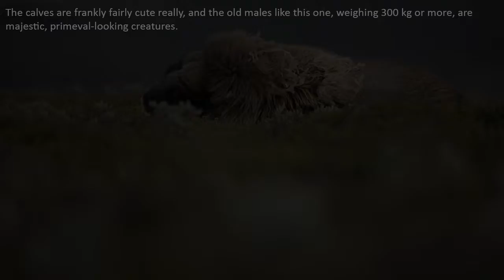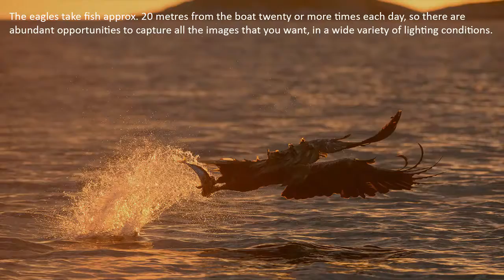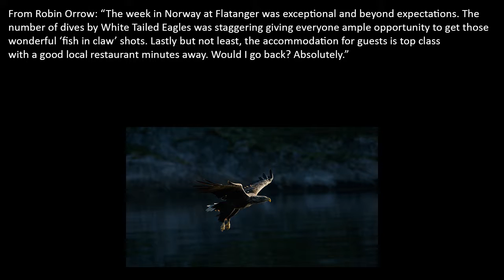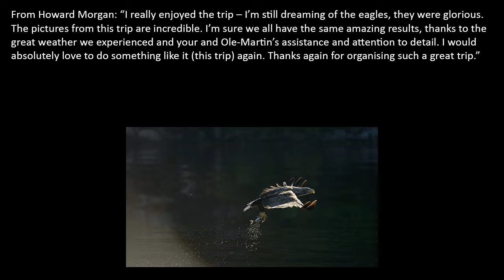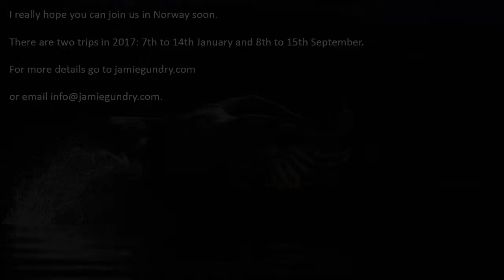Jamie Gundry Norway Photo Trips Video #1 - Summer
A short video showcasing my fantastic Norway photography trips, in particular the late summer ones. My next trips are January 2017 and September 2017.